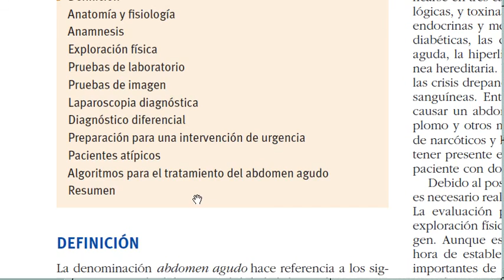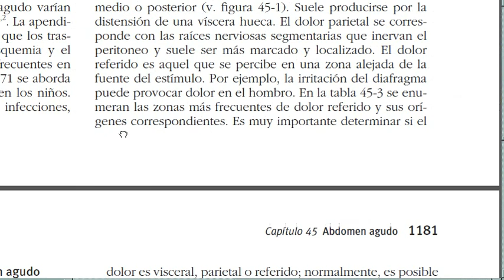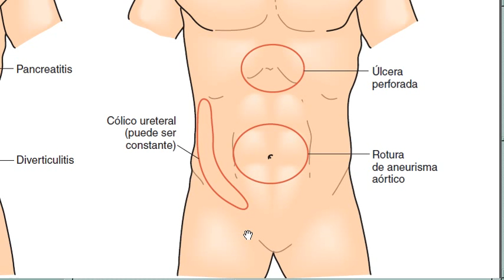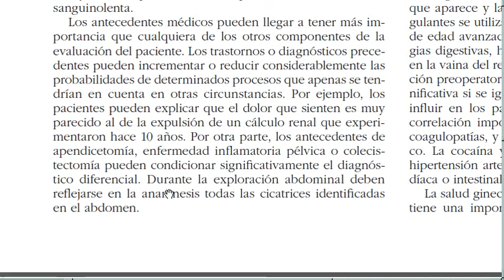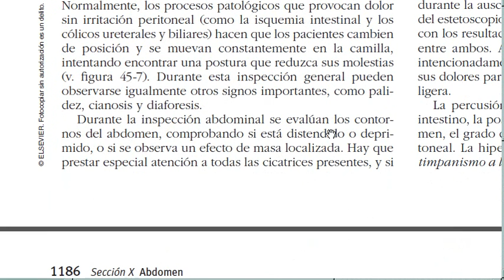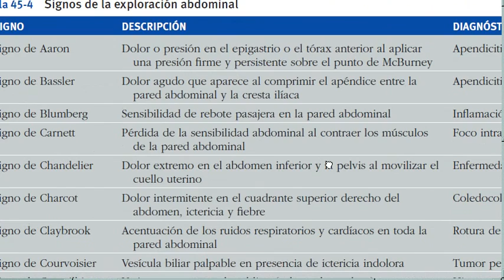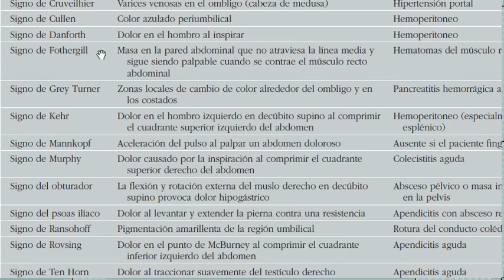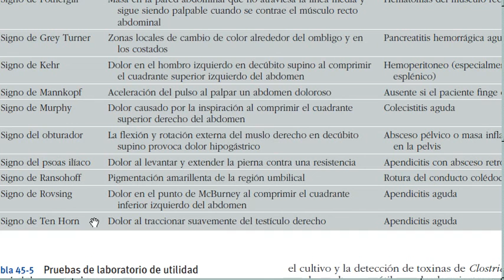ABDOMEN AGUDO audiolibro en SABISTON 1 capitulo 45